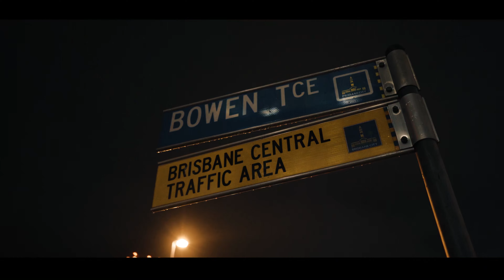Going back to my roots.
Gym content, raw vlogs and documenting my existance.

If you have anything you want to see let me know!